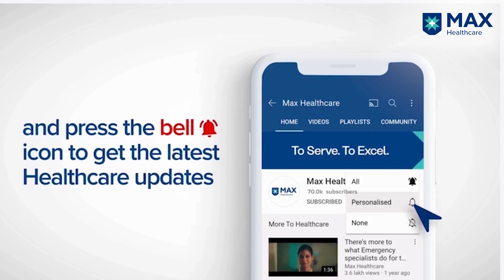Robotic Surgery in Urological Sciences | Dr. Anupam Bhargav | Max Hospital, Saket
Robotic surgery in urological sciences is transforming patient outcomes. Dr. Anupam Bhargav, Chairman, Urology at Max Smart Super Speciality Hospital, Saket, explains how advanced robotic techniques are enhancing precision, reducing recovery time, and improving the overall success rates of urological surgeries.